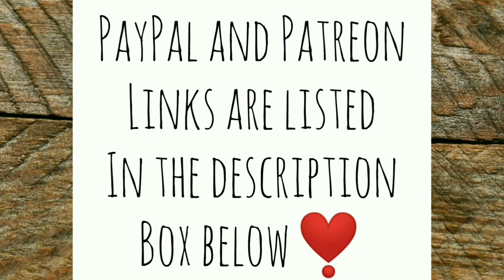Wood Burning Stove Installed (Part 1) - Ann's Tiny Life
The wood burning stove is installed, but still needs a few tweaks. Do I light it up tonight? I also show you a few cool things I noticed sprouting up. And guess who gets on the top roost tonight!